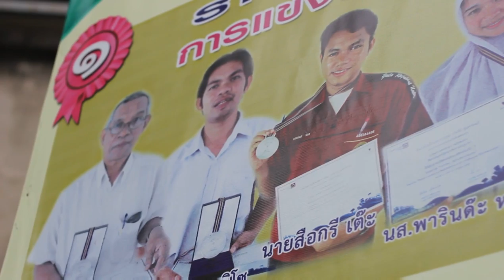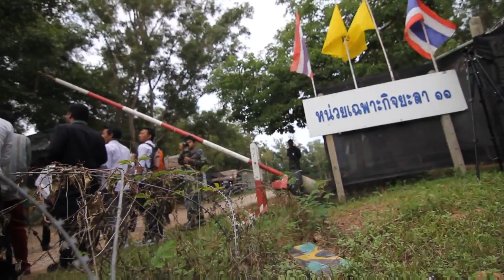Scoop040612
นักศึกษา สนน.จชต.ยื่นจดหมายเปิดผนึก
กรณี การคุกคามของเจ้าหน้าที่รัฐต่อนักศึกษา
สหพันธ์นิสิตศึกษาจังหวัดชายแดนภาคใต้จึงขอเสนอแนวทางดังนี้๑.เจ้าหน้าที่ต้องชี้แจง­ถึงสาเหตุการปิดล้อมและ ควบคุมตัวต่อสาธารณะชนได้รับรู้ อย่างชัดเจน๒.ต้องสร้างความโปร่งใสในการปฏิบัติงานเพื่อลดความเคลือบแคลงใจของนักศึก­ษา และสังคมสาธารณะเพื่อไม่ให้เกิดการใช้อำนาจเหนือกฎหมายหรือกระทำการโดยมิชอบด้วยกฎหม­ายทางสหพันธ์นิสิตนักศึกษาหวังเป็นอย่างยิ่งว่าจะได้รับความร่วมมือจากผู้บัญชาการหน่วยเฉพาะกิจ ๑๑ เพื่อที่จะสร้างกระบวนการสันติภาพให้เกิดขึ้นในพื้นที่สามจังหวัดชายแดนภาคใต้อย่างยั่งยืน
Pada tanggal 4 JUN 2012 jam 2 petang perarakan para mahasiswa Patani atau di kenali dengan Student federation of southern Thailand (SFST) sebanyak 100 orang tenaga menuju ke camp tentera unit khas 11 di wilayah Yala untuk menyampaikan statement tentang keancaman tentera Thai terhadap mahasiswa di Patani dalam statement itu katanya :
1. Pihak pegawai pasti menjelaskan asbab-asbab tahanan dan sekatan kali ini kepada masyarakat awam sebegai apa yang sebenarnya.
2. Pasti mewujudkan ketulusan dalam operasi kerja untuk mengurangkan kekaburan terhadap mahasiswa dan masyarakat untuk mengelakkan menggunakan kuasa undang-undang atau bertindak secara haram.